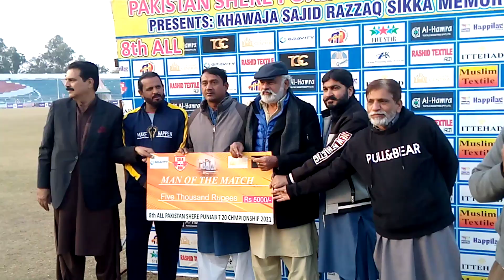December 30, 2021